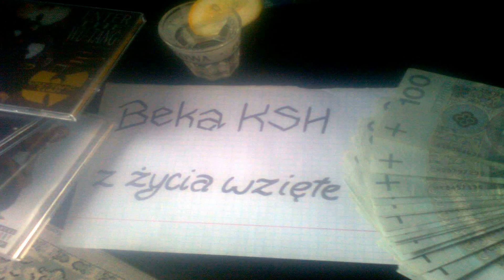03. Beka KSH - Opanuj Dałna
03. Beka KSH - Opanuj Dałna
"Z Życia Wzięte" - Mixtape